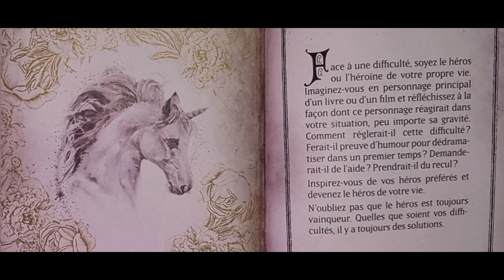🏰FESTIVAL DE MONTVERDUN🏰